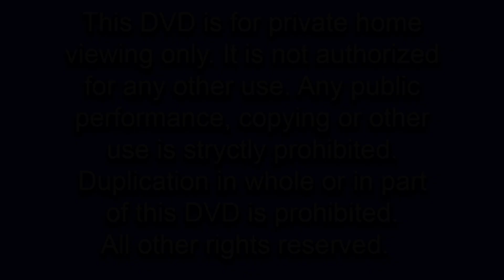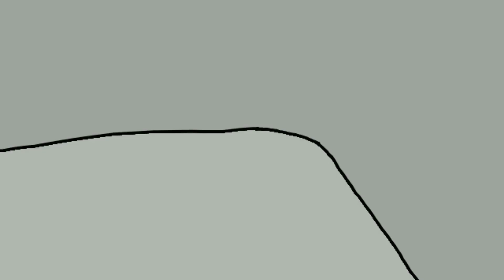(FAKE) Opening to Jacob's Sonic Series: The Complete Season 3 US DVD (2023)